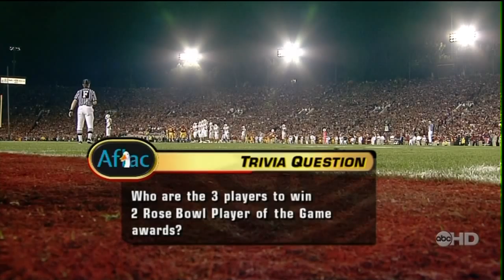Texas vs USC 2005 part 5